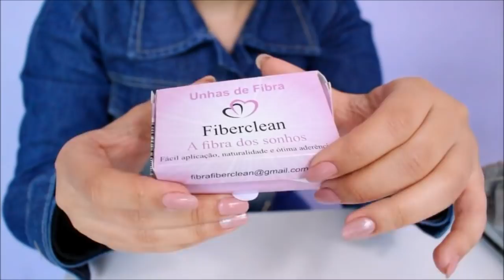UNHAS DE FIBRA DE VIDRO PONTA LEITOSA